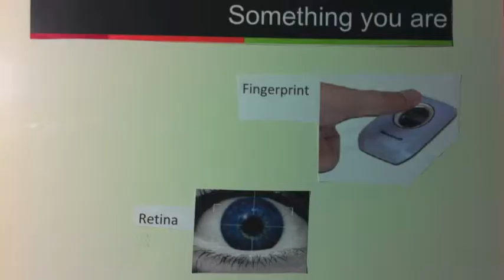Authentication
An ITGS project with students creating a video in the style of 'In Plain English' information video with the aim of explaining network security issue.